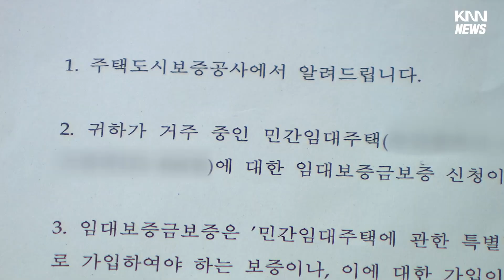주택도시보증공사 전세사기 재발 방지, 피해자 구제 요구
[기자]
부산지역 8곳의 오피스텔에 발급했던 주택도시보증공사, 허그의 보증보험이 돌연 취소되면서 임대인이 잠적해버린 이른바 HUG발 전세사기.

국정감사에서도 HUG를 향한 질타가 쏟아졌습니다.

{최인호/민주당 국회의원/"임대인이 과연 제대로 신고했는지 임차인 20~30명에게 물어보면 확인이 금방 되는 일이거든요. 그런 확인을 전혀 하지 않았다는 그것은 HUG도 잘못이 있다는 겁니다.}

보증가입 요건을 맞추기 위해 허위 계약서를 낸 임대인의 잘못을 허그가 뒤늦게 발견하면서 세입자들만 피해를 봤다는 지적입니다.

주택도시보증공사 유병태 사장은 임대인과 임차인의 계약 내용을 들여다볼 수 없는 제도적 한계를 인정했습니다.

{유병태/주택도시보증공사 사장/"임차인과 임대인이 체결한 계약서의 내용을 저희들이 확인하기가 어렵습니다."}

무엇보다 책임있는 피해자 구제와 재발 방지를 위한 제도 개선 목소리가 높았습니다.

허그는 재발 방지에 대해선 약속을 했지만, 126억대의 피해구제에 대해선 구체적인 답을 피했습니다.

{유병태/주택도시보증공사 사장/"향후 이런 사태가 발생하지 않도록...(향후도 중요하지만 지금 발생한 안타까운 임차인들에게 일정한 보전을 한번 적극적으로 강구를 해보세요) 예, 그분들을 도와줄 수 있는 방법도 강구해보겠습니다."}

보증보험만을 믿고 입주했다 보증이 해지되면서 벼랑 끝으로 몰린 피해자를 위해 관련 법 개정을 통한 구제 방안이 서둘러 마련돼야 한다는 지적입니다.